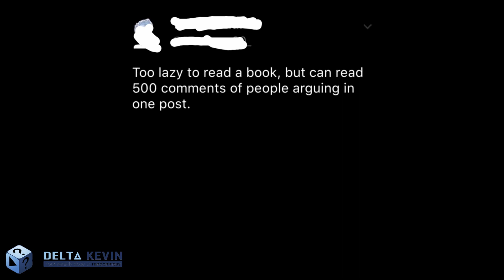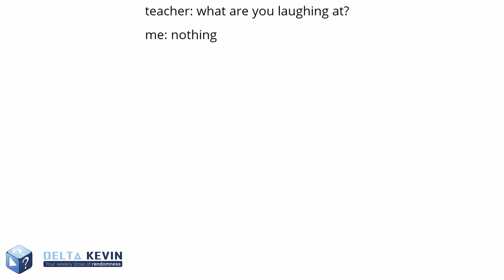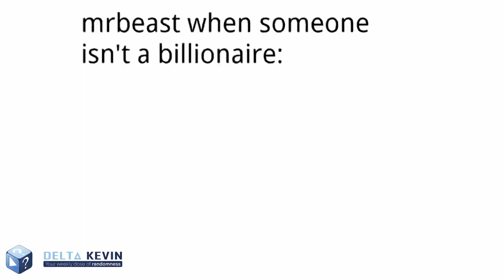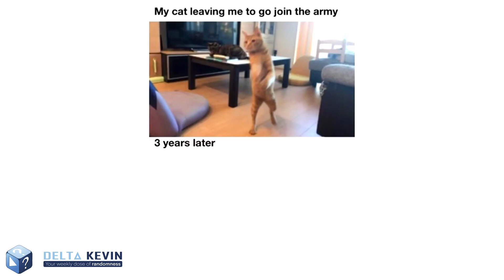Cringe Alpha Memes 🌝 | Delta Kevin Edition | #26 | International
▬ Über mich ▬▬▬▬▬▬▬▬▬▬▬▬▬▬▬▬▬▬▬

Ich bin Delta Kevin - Random ist das Motto! Hier bekommt Ihr Eure wöchentliche Dosis Randomness! Falls Ihr Ideen für interessante und coole Videos habt immer her damit, postet sie einfach in die Kommentare meiner Videos oder auf meine Kanalseite. Danke!

🌟Liken und Sharen nicht vergessen 😁